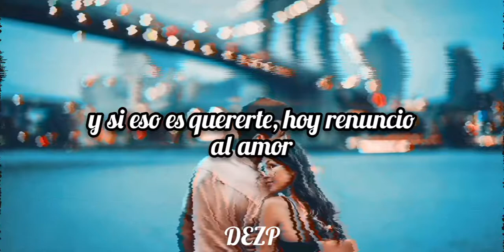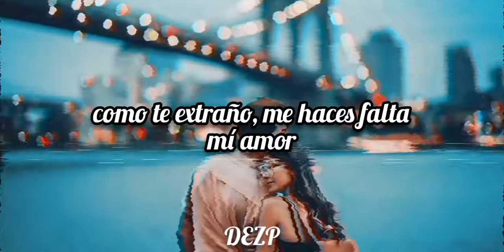La Revolución De Emiliano Zapata - Como Te Extraño